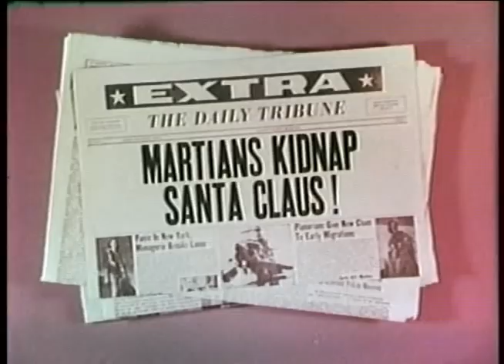The King Kobras - Christmas Balls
Here is the King Kobras songs "Christmas Balls" set to an edited version of Santa Claus Conquers The Martians!